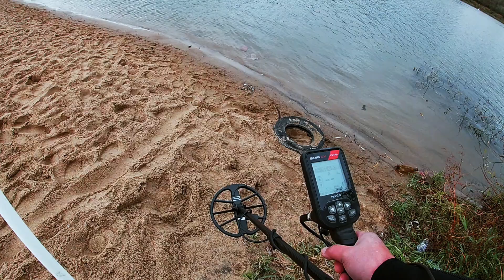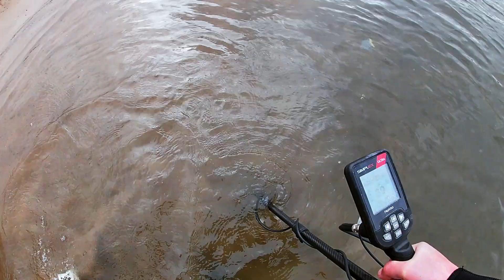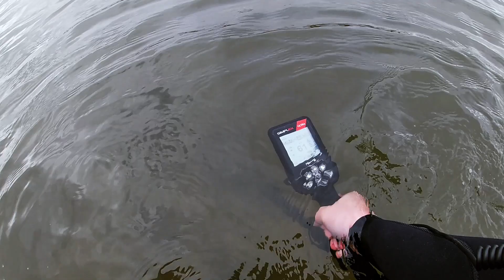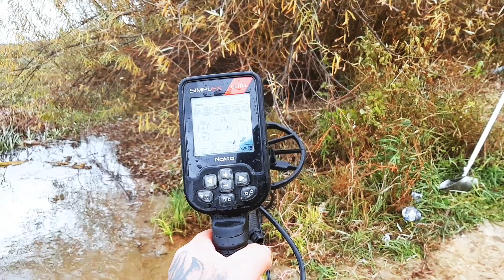Этот металлоискатель не утонул. Он впервые погружаю в воду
Этот металлоискатель впервые погружаю в воду.
Первое погружение металлоискателя Simplex ULTRA.
*Превью к каждому видео создается более яркое , для того что бы привлечь внимание .